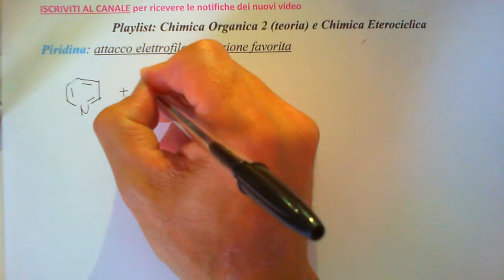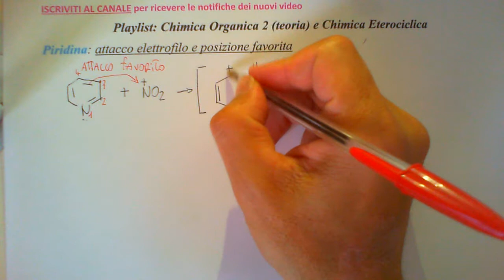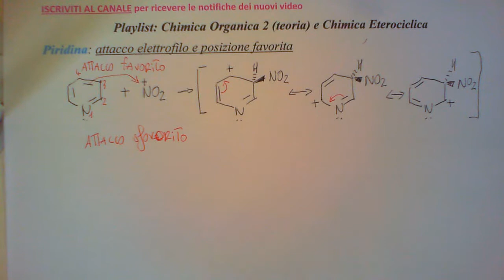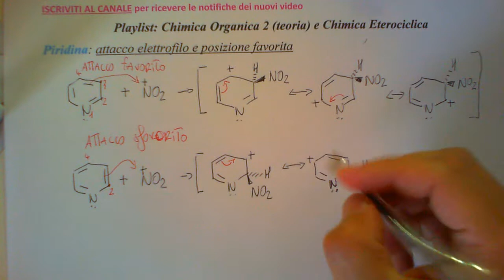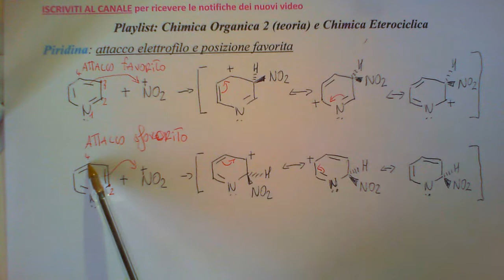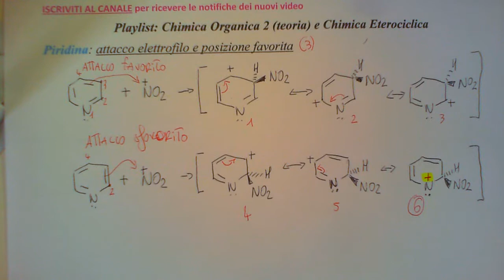Piridina (attacco elettrofilo e posizione favorita)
Piridina (attacco elettrofilo e posizione favorita)- Playlist: Chimica Organica 2 (Teoria) e Chimica Eterociclica